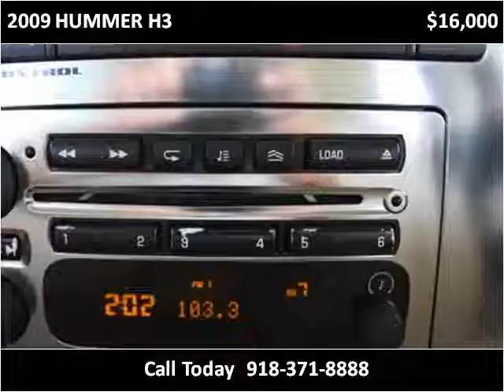2009 HUMMER H3 Used Cars Collinsville OK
This 2009 HUMMER H3 is available from Kent's Custom Cars & Trucks.